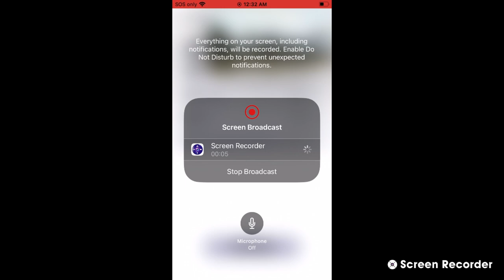SWFL Bald Eagles (Cam 3) 04/05/2023 12:33